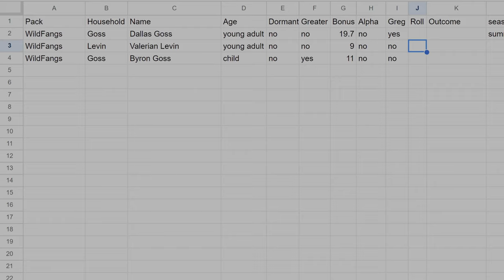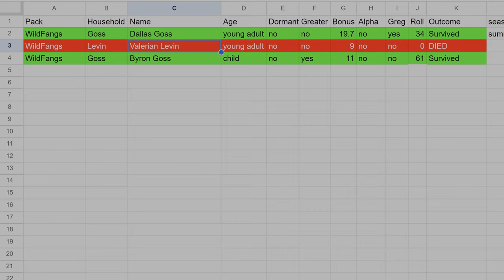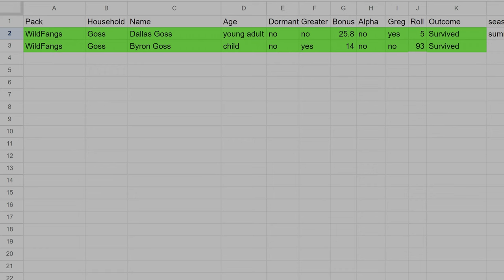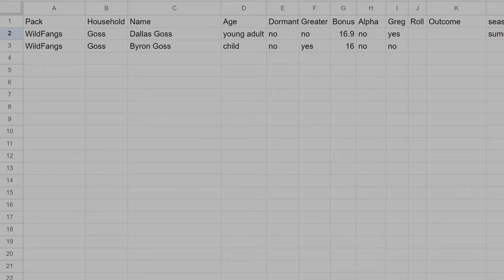Valerian joins the Loners | Prehistoric Werewolves | Sims 4 videos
Prehistoric Werewolves Episode 15: After being banished from the Moonwood Mill Collective, Valerian moves in with the Goss family Loners.